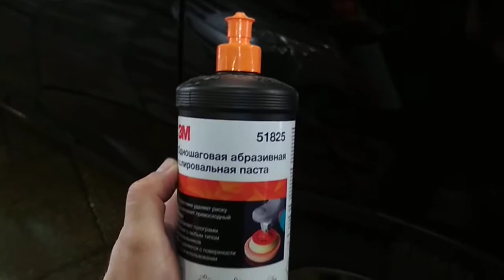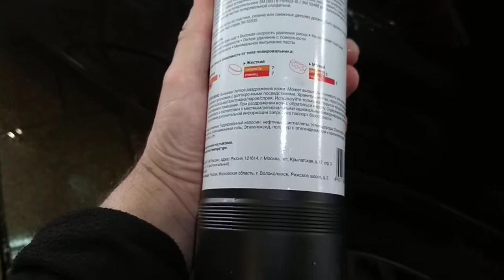Мастерская wov1 \ Полировка после автоскраба 3М 51825